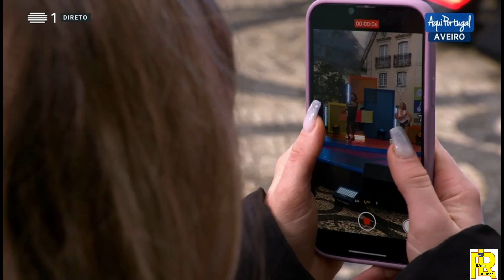JOÃO CLARO - A BANANA DO JOÃO